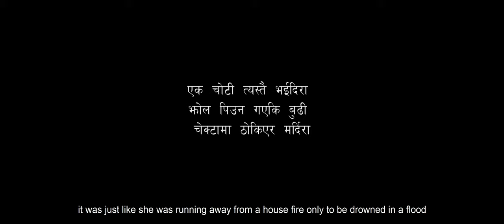Ekchoti Testai Bhaidira K! SHORT COMEDY MOVIE Ft. Amrit Dhungana, Anupam Sharma, Debisha Lamichhane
Written/Direction
Amrit Dhungana

Cast
Amrit Dhungana
Anupam Sharma
Debisha Lamichhane

Production
Danish

DOP
Rupak Kharel

Poster Design

Asst. Script
Ram Abiral Bista

MUA
Umesh Sharma

Poster Design
Aakash Neupane
Arjun Gurung

Post Production
DVMC Pictures Pvt. Ltd.

Special Thanks
Suresh Kafle, Rupesh Lekhah, Kushal Pandey, Raaku Sharma, Tika Basnet, Buddhaa Thapa

A Video by PR Motion and DVMC Pictures